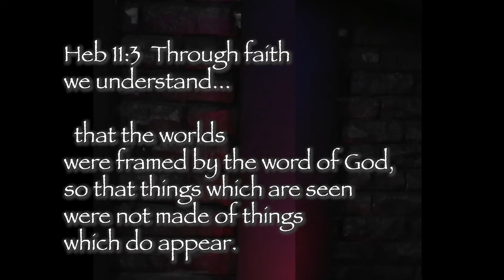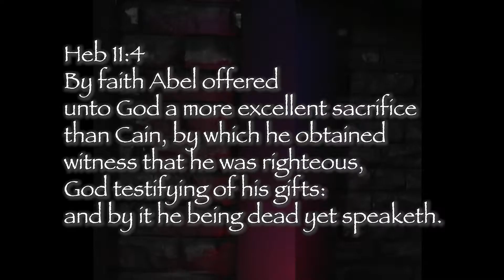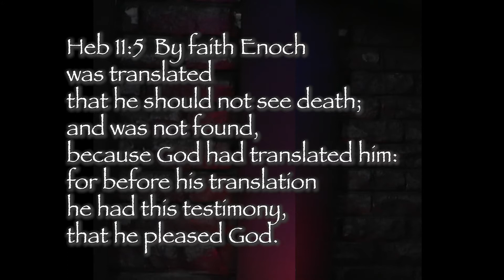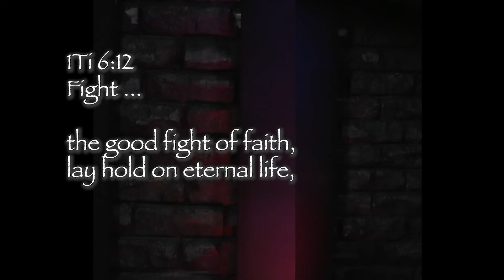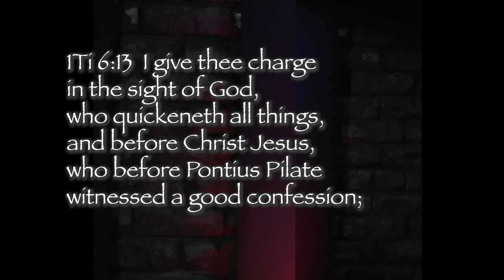6 TRUTH IN THE CLOUDS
God,s covenant of truth is settled in heaven, where the cloud surround the throne